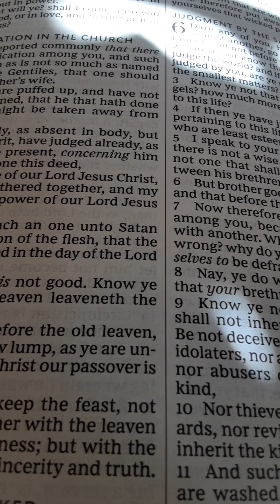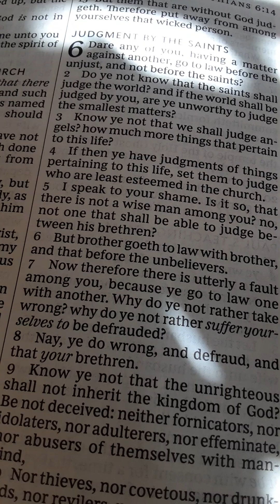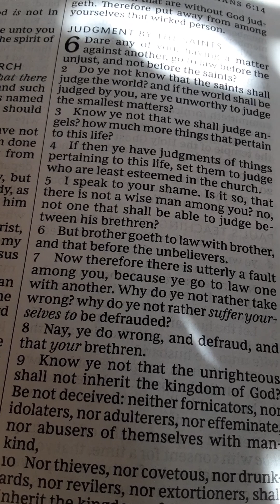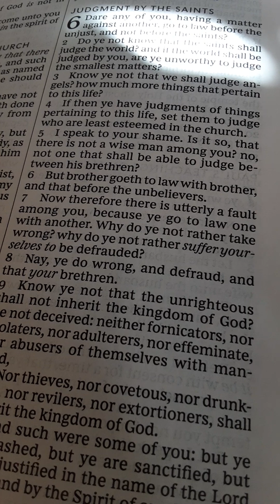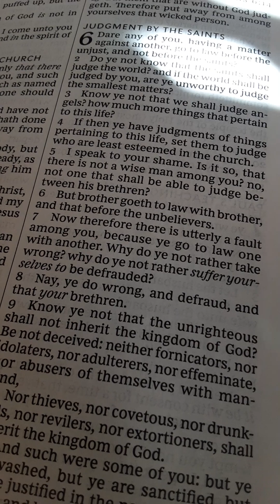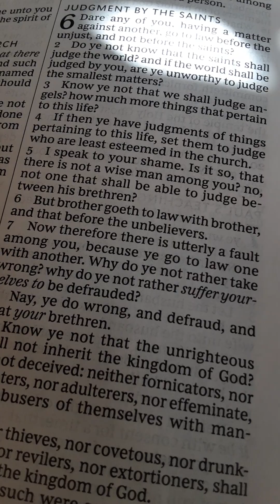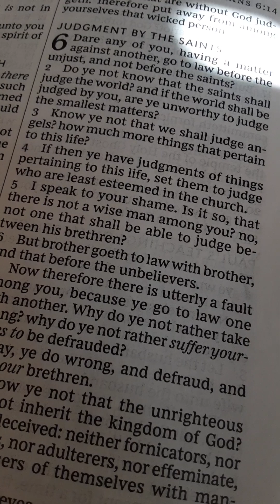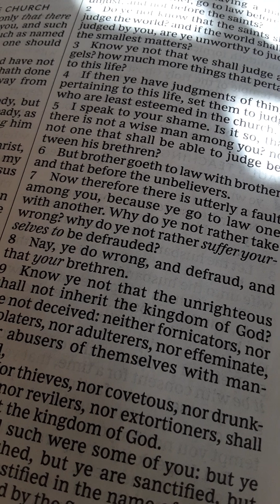Ye ARE The Temple of God, Be NOT joined To An Harlot...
Matthew 23, Revelation 17, 1 Corinthians chapters 1 through 6 and see the Parable of the sower "thorns" and where Jesus says those sown amongst thorns are nigh into 🔥... I've done another video in this subject before. Hope this blesses the Body of Christ. Be not joined to, nor listen to those unbelievers Saints. Who is "Antichrist " but he who denieth that Jesus is the Christ. 1 John 2:22